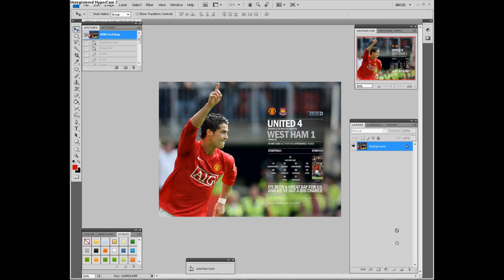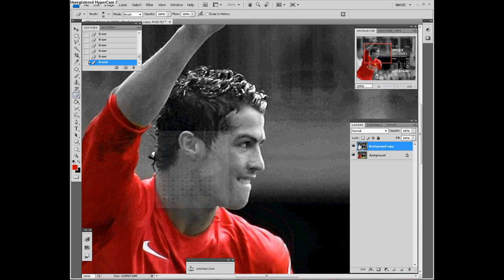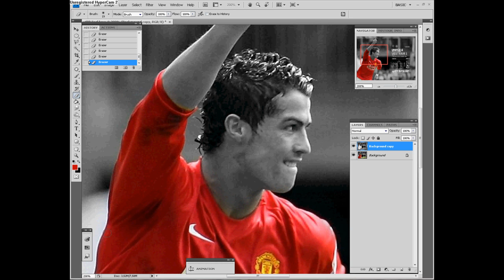Photoshop Sin City Effect Tutorial [HD]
Photoshop Sin City Tutorial [HD]